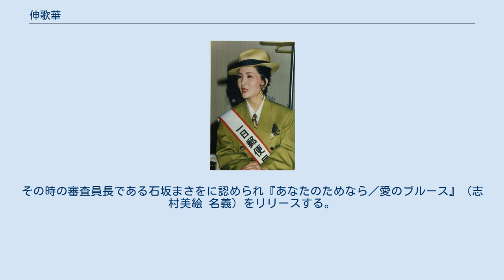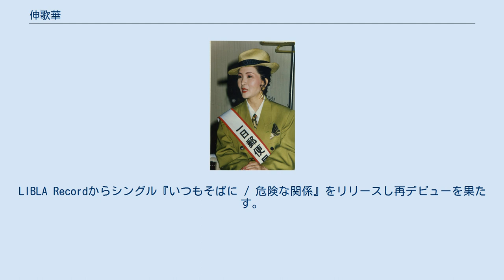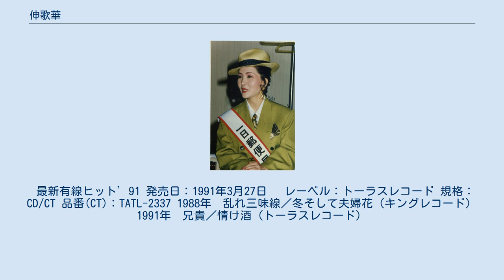伸歌華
伸 歌華（しん うたげ）は日本の演歌歌手である。
本名、志村 美枝（しむら よしえ）。
東京都新宿区出身。
所属事務所は志村音楽事務所。
 新大久保の靴屋の第二子として生まれる。
高校は精華学園高等学校。
先輩には美空ひばり、星由里子がいる。
 高校卒業後、マックスファクターに入社。
数年で同社を退社し神奈川県川崎市にカラオケパブ「マミーブルー」を開業する。
（現在は廃業） 1983年（昭和58年） 素人時代に当時売り出し中のアイドル演歌歌手・柳沢純子の冠番組「純子のカラオケ道場」というカラオケ勝ち抜き番組に出場しグランドチャンピオン獲得。
その時の審査員長である石坂まさをに認められ『あなたのためなら／愛のブルース』（志村美絵 名義）をリリースする。
 1987年（昭和62年） テレビ出演を果たしグランドチャンピオンを獲得した事が話題となり、芸名・美枝祐子（みえゆうこ）として『あいて酒 / 花小路音頭』をキングレコードよりリリースし歌手デビューを果たす。
ちなみに「あいて酒」の作詞は美絵祐子本人によるもの。
エンカ・シンガーソングライターとしての才能ものぞかせる。
 デビューお披露目会場は高輪プリンスホテル（現：グランドプリンスホテル高輪）にて行われビッグバンドや踊り子、そして特別ゲストには梅宮辰夫を迎え入れた。
 1988年（昭和63年） 芸名を葉月ゆう子と改名しプロデビュー第二弾シングル『乱れ三味線 / 冬そして夫婦花』をリリースする。
「冬そして夫婦花」ギター伴奏にはギタリストである木村好夫が担当。
当楽曲の作詞家の鳥井実による〝鳥井実演歌劇場 演歌旅一座〟の一員として北海道を中心に鳥井実＆旅一座メンバー（石上久美子、朝倉由美子、天竜太、星次郎、下北二郎など）とキャンペーンに同行した。
「乱れ三味線 / 冬そして夫婦花」で初のヒット奨励賞を受賞しキングレコードより表彰を受ける。
 1991年（平成3年） 後の恩師となる作曲家・遠藤実との出逢いにより芸名を伸歌華と改名。
（後に現在の芸名となる） この伸歌華という芸名は遠藤実に名付けられ、遠藤実氏によると「寝てる時に突然舞い降りた」と後に語っている。
名前の由来は〝歌の華としてグングン伸びてゆけ〟との意味あいが込められている。
 遠藤実の門下生となる事で、レコード会社をキングレコードからトーラスレコードに移籍し第三弾シングル『兄貴 / 情け酒』をリリースする。
当楽曲はミノルフォンレコードを失った当時の心情を綴った遠藤実氏の実体験がベースとなっており作詞自身も遠藤実氏本人によるもの。
当楽曲により全国発売に移行。
大阪を拠点としテレビ・ラジオ、雑誌やキャンペーンなど活動した。
ちなみに〝兄貴〟を歌う時の出で立ちは、遠藤実氏のアイデアで〝宝塚の男装の麗人〟がモチーフとなっており常にスーツ姿に帽子というスタイルで歌っていた。
 「兄貴 / 情け酒」発売から４日後の1991年4月23日には大森郵便局で初の一日郵便局長となる。
 伸歌華と改名後、実質初めての大々的な第三弾シングルお披露目会となる。
 その後『兄貴 / 情け酒』も順調に売り上げを伸ばす事により、新人奨励賞を受賞しトーラスレコードの受賞式に招待される。
 1993年（平成5年） 所属事務所をマイルストーンに移籍する。
イベントにてマリリン・モンロー扮する〝マリリン森田〟というキャラクターが生まれ、それに伴い芸名を森田優子に改名する。
 1994年（平成6年） 森田有胡と改名し、同時にレコード会社を東芝EMIに移籍し、第四弾シングル『ぬくもり / あぶない予感』をリリース。
 その後、芸能界の活動を一時休止する。
 約20年の時を経て芸能界に復帰する。
LIBLA Recordからシングル『いつもそばに / 危険な関係』をリリースし再デビューを果たす。
カップリングにあたる「危険な関係」は原大輔とのデュエット曲となる。
 2015年（平成27年） レコード会社を正式にホリデージャパンに移籍し『いつもそばに / 危険な関係』の全国盤（全国流通）をリリースする。
 2019年（令和元年） 第一興商のカラオケシステム『DAM』にて「兄貴」と「情け酒」が28年の時を経てカラオケ配信される。
 2020年（令和2年） 芸名を伸歌華と再び改名する。
 最新有線ヒット’91 発売日：1991年3月27日 　レーベル：トーラスレコード 規格：CD/CT 品番(CT)：TATL-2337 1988年　乱れ三味線／冬そして...